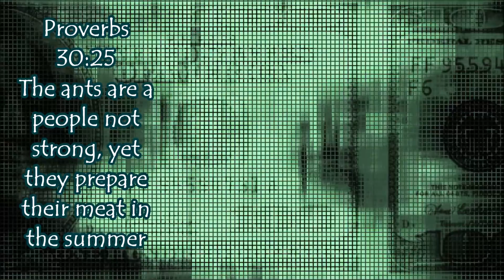Budget for Prepping: How and Why We Prepare Part 6